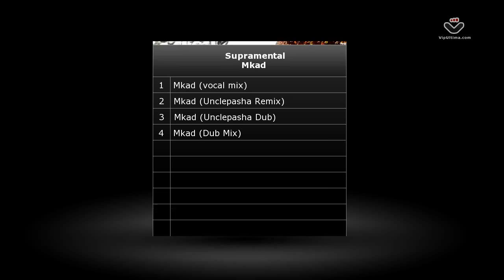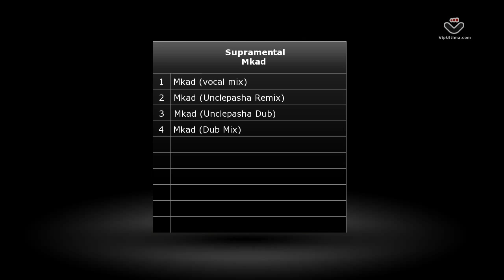Supramental - Mkad // Growing Reality Records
Supramental - Mkad // Growing Reality Records [GROW001]
Genre: Vocal Trance, Prog, Deep
Label: Growing Reality Records